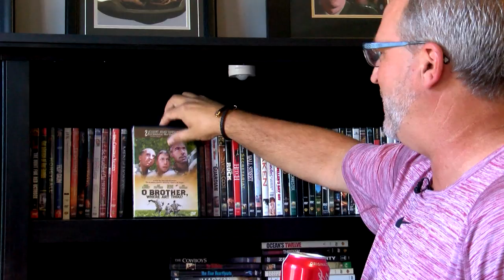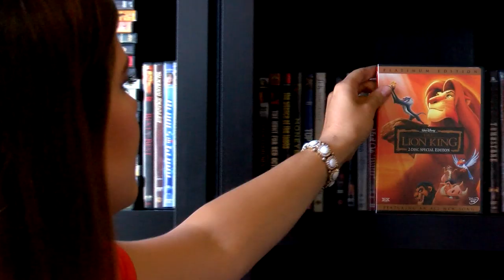Neighbors on Guitar, Movies & Hoops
Chillin' with Mike Neighbors